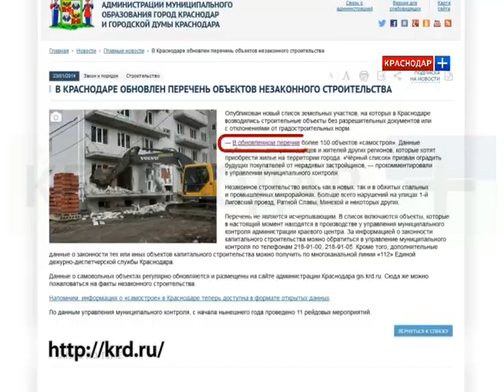Рубрика "большой город" от 23.01.14